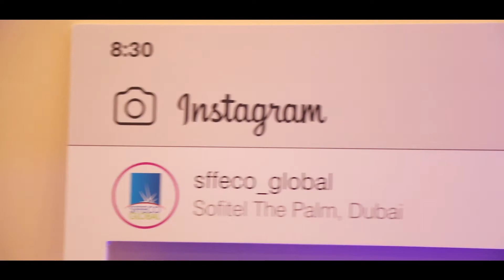Sffeco Global Iftar Gathering - 2019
Sffeco Global
Iftar Gathering  2019
DXB Palm

(Blymo Prodution)
Making
Editing
Highlights